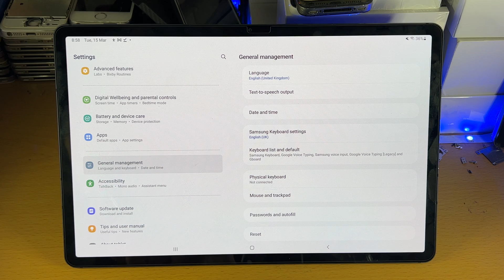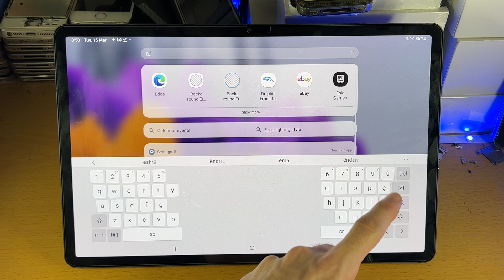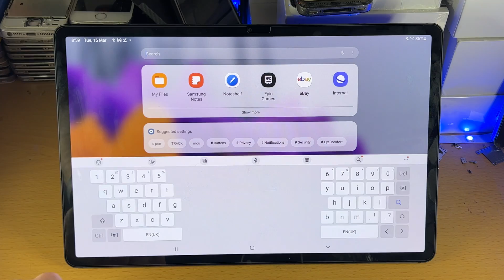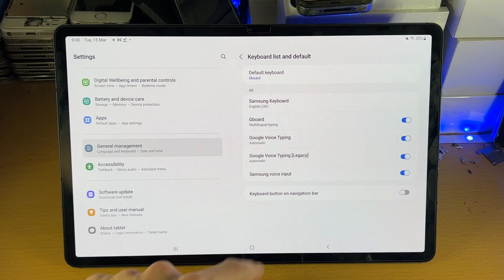How To Change Keyboard/Keyboard Language on Galaxy Tab S8 / S8 Plus / S8 Ultra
How to change keyboard on Galaxy Tab S8 | easily change the keyboard or the keyboard language on your Samsung Galaxy Tab S8, S8 Plus and S8 Ultra! Do you own the Galaxy Tab S8 series and want to change the keyboard on your Samsung Tablet? If so, this video is for you! I will teach you how to change the keyboard language and the keyboard on your Samsung Galaxy Tab S8, S8 Plus and S8 Ultra in this tutorial. By the end of this guide, you will know how to change the keyboard language of the Samsung keyboard, how to switch between any language on the keyboard, and how to change the keyboard itself to a 3rd party such as GBoard.